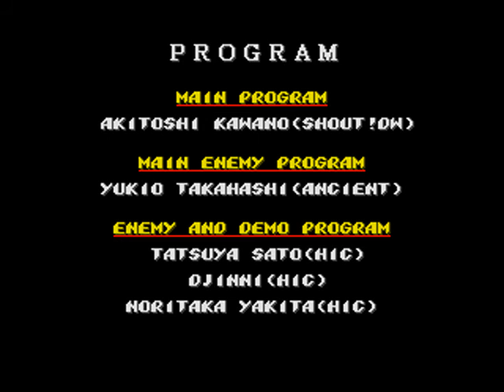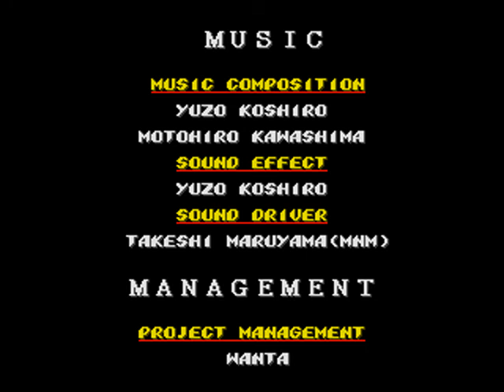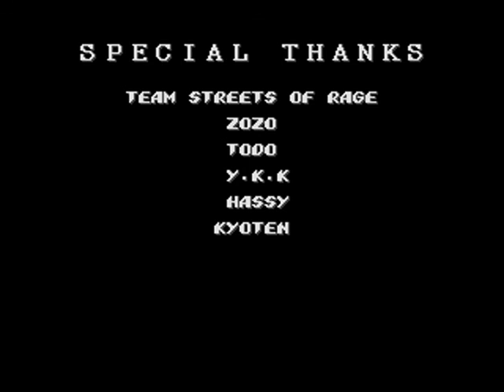Streets of Rage 2 Ryu V3 Street Fighter Longplay